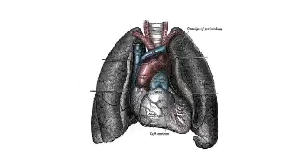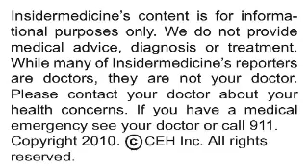Insidermedicine In Depth - March 22, 2010 - MRSA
Rates of infection with the drug-resistant bacteria known as methicillin-resistant Staphylococcus aureus (MRSA) diminished in Paris hospitals following the institution of a long-term intensive program, according to research published in the Archives of Internal Medicine.

Here is some information about MRSA:

•       It is a strain of Staphylococcus aureus that is resistant to the antibiotics normally used to treat it, making it difficult to treat

•       Most MRSA infections occur in hospitals or other health care settings, but it has been found in the wider community

•       MRSA infections usually affect older people and those with weakened immune systems, but they have also been seen in otherwise healthy individuals

Researchers from Groupe Hospitalier Pitié-Salpêtrière in Paris report on the results of a program launched in 1993 by the Assistance PubliqueHopitaux de Paris (AP-HP) that was designed to curb the spread of MRSA within the 38 hospitals the AP-HP administers. This program included such widely-accepted measures as isolating patients with MRSA in single-bed rooms, promoting hand hygiene and the use of alcohol-based hand- rubs, active surveillance of high-risk patients, quick notification of MRSA cases, and feedback on the results.

From 1993 to 2007, rates of MRSA infection dropped by 35%. The greatest improvement was seen in intensive care units, where patients are generally very weak and highly susceptible to infections. Following a 2001 campaign that promoted alcohol-based hand-rubs, use of these products increased from 2 t o 21 L in acute care hospitals.

Todays research indicates that long-term intensive measures can successfully reduce the transmission of drug-resistant germs in hospital settings.